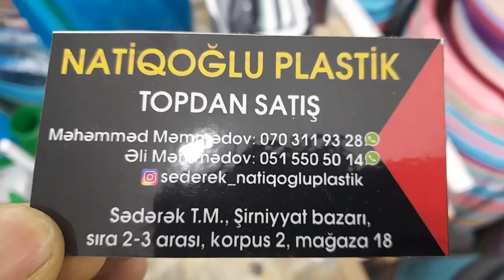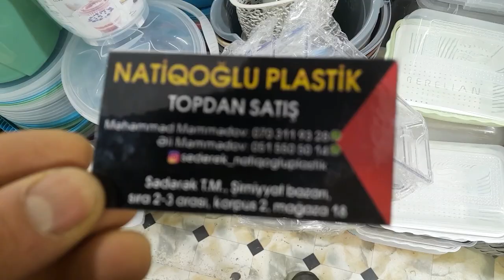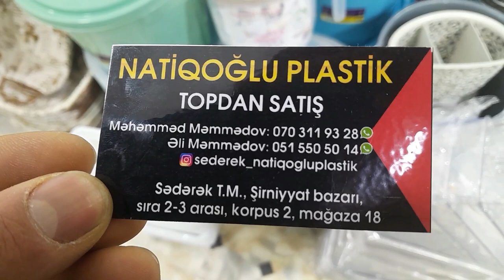NATIQOGLU PLASTIK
UNVAN : SEDEREY TICARET MERKEZI
SIRNIYYAT BAZARI SIRA 3 4 ARASI
KORPUS 2  18 SAYLI MAGAZA
VAXTINIZI AYIRIB VIDEONU
IZLEDIYINIZE GORE HER BIRINIZE
TESEKKURUMU BILDIRIREM
VIDEONU LIKE EDIN KI COK
INSANLARIN QARSISINA CIKSIN
BU CEKDIYIM VIDEO
REY YAZMAGI UNUTMAYIN